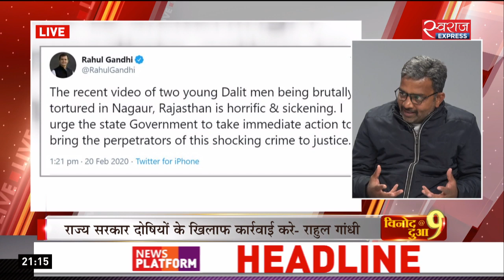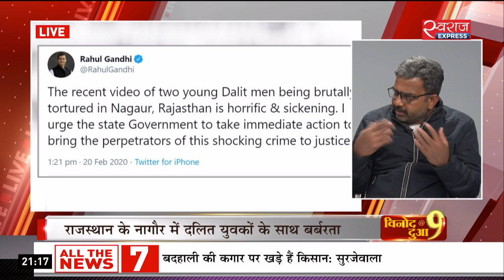Vinod Dua Live (20-Feb-2020): ट्रंप के स्वागत की ये कैसी तैयारी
शाहीन बाग में प्रदर्शनकारियों से दोबारा बात करने पहुंचे वार्ताकार, नागौर में दलित युवकों के साथ हुई बर्बरता और प्रदूषित यमुना को डोनाल्ड ट्रंप के लिए स्वच्छ करने की नाकाम कोशिश.